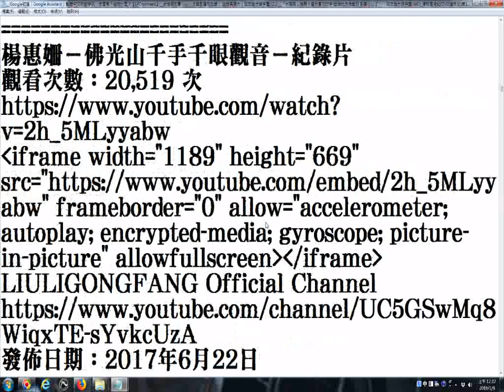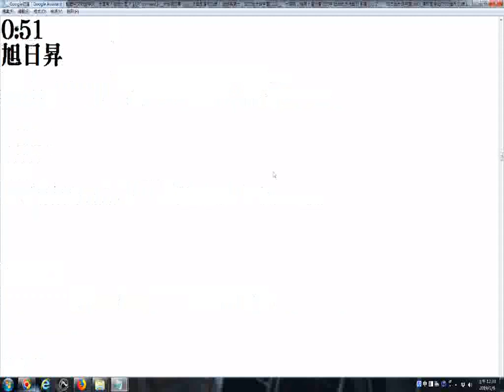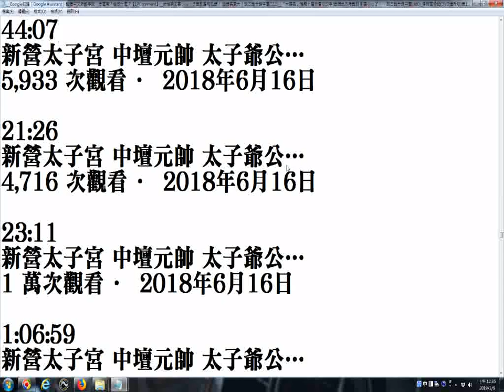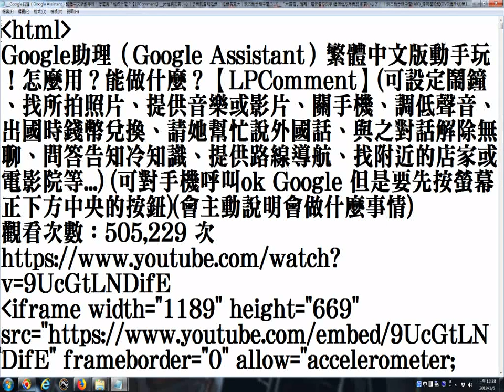Google助理（Google Assistant）繁體中文版動手玩！怎麼用？能做什麼？【LPComment】可設定鬧鐘、找所拍照片、提供音樂或影片、關手機、調低聲音、出國時錢幣兌換、請她幫忙說外國話